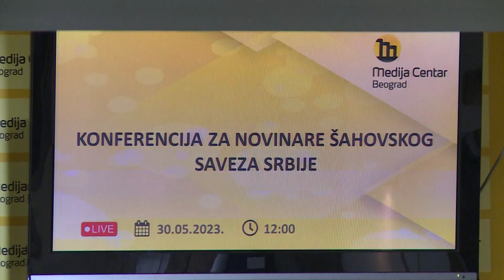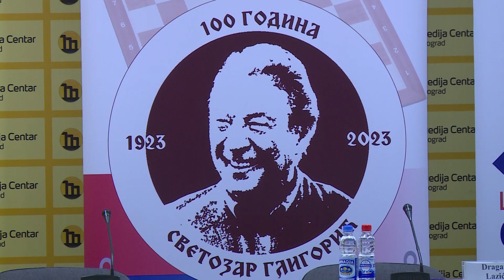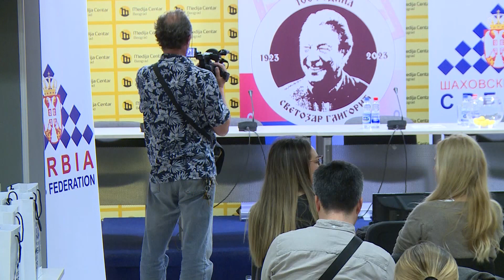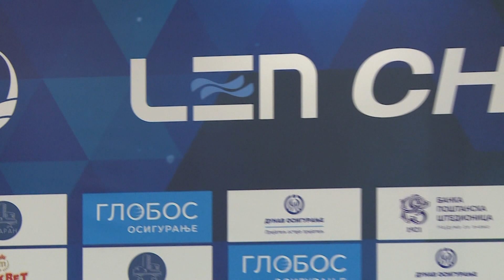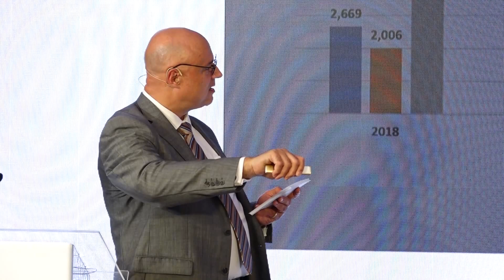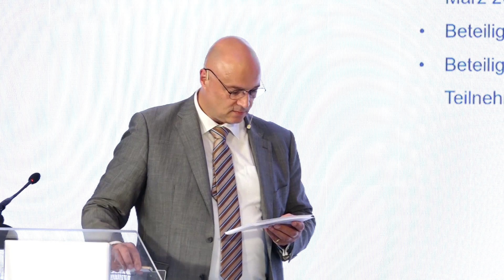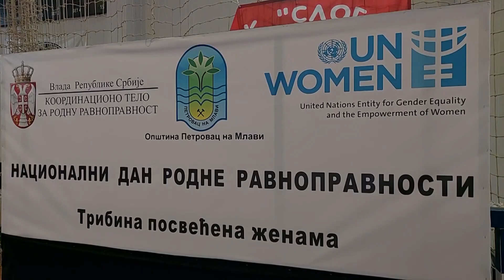AKTUELNO 31. maj 2023.RTV PLANA